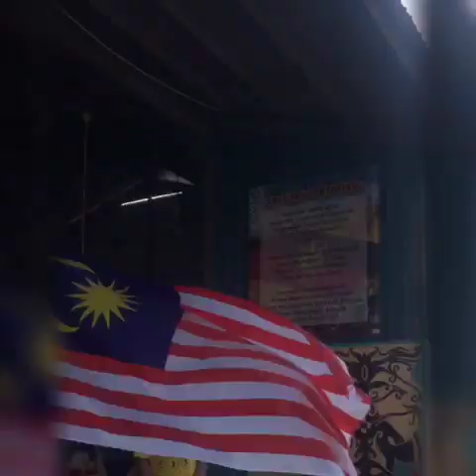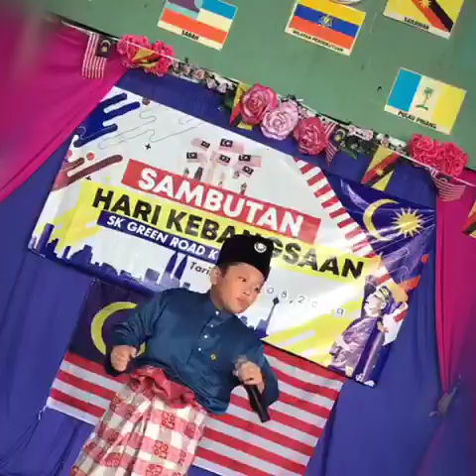Sambutan Hari Kemerdekaan SKGR 2019